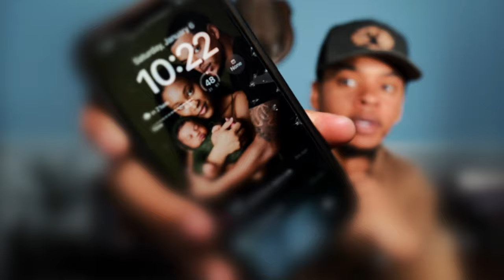I ALMOST DIED DUCK HUNTING! - Lesson Learned!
My first time shooting woodies ended up being more than what I signed up for. I lost my new Franchi Affinity 3, all of my equipment (which was later found) and now I need to get my kayak repaired! Here's the story about the scariest hunt and day of my life!

Edits:  @flix_edits__